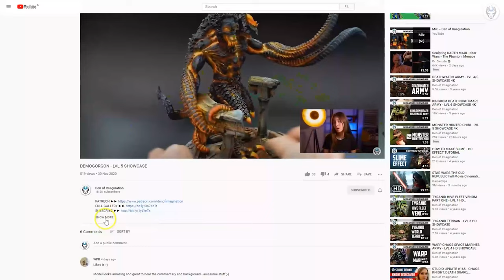LEGIO XESTOBIAX - LVL 5 MINIATURES SHOWCASE 4K